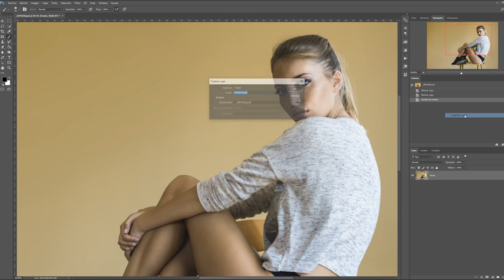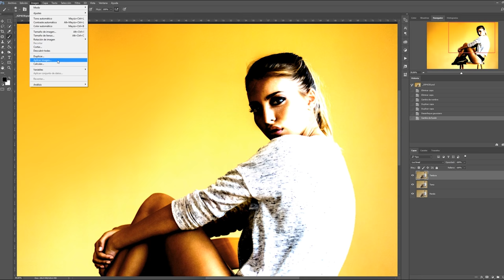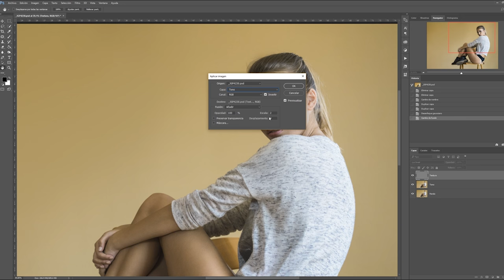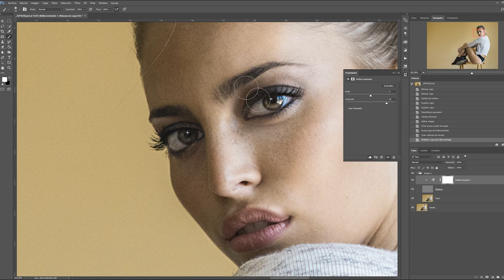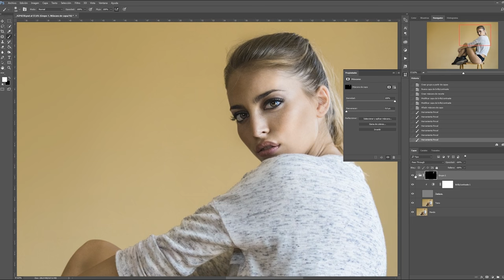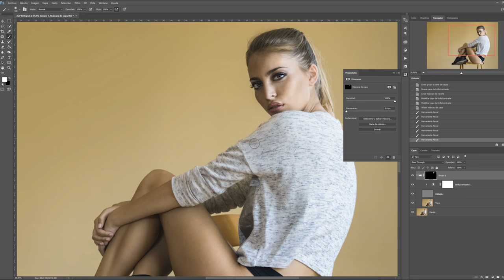COMO ENFOCAR TUS FOTOS EN PHOTOSHOP | TUTORIAL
Si queréis venir conmigo al workshop de Miguel Reveriego tenéis un 12% con el codigo JUANGIMENEZ.

goo.gl/VMDR8W

¡¡¡MÁS SOBRE MI AQUÍ ABAJO!!!

Si os apetece escribirme o mandarme vuestras fotos en papel:
Juan Gimenez
C/Paseo de la Juventud 30, Bajos
Apdo de Correos Nº8
CP 03201 Elche (Alicante, España)

Podéis conseguir vuestro porfolio TOTALMENTE GRATIS en este enlace! Os quejareis ;D PROMOCIÓN SOLO PARA ESPAÑA!!
Y teneis un descuento del 50% en vuestros albumes de muestra. Mas info en este enlace

Os gustaria veniros conmigo de viaje?? Ahora es posible gracias a Jaguar Planet! Teneis toda la información aquí:

Con una Sony 5100 y un ojo de pez Samyang

Nikon D810

Sigma Art 35mm 1.4 y Nikkor 85mm 1.8 son los que más uso.

Photoshop CC, Lightroom y Capture One 10